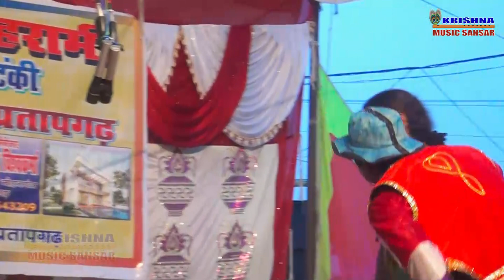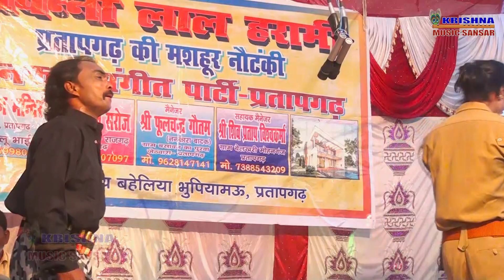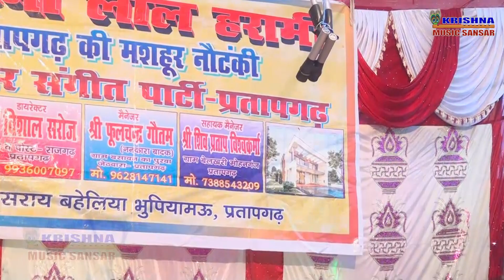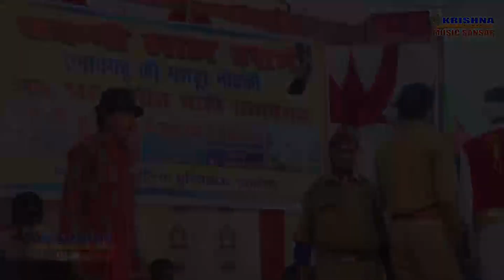नये ज़माने की नौटंकी दमदार नौटंकी भाग-13#chamanniLalharamikinautanki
नये ज़माने की नौटंकी दमदार नौटंकी
chamanni Lal harami ki nautanki भाग-13